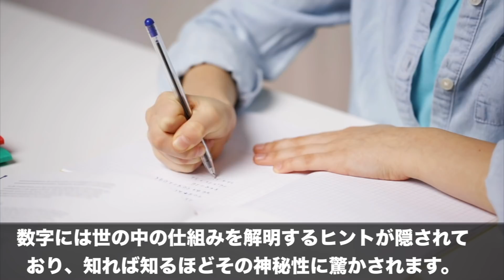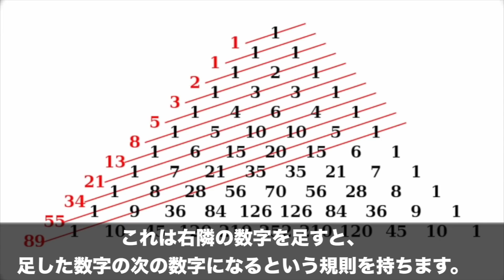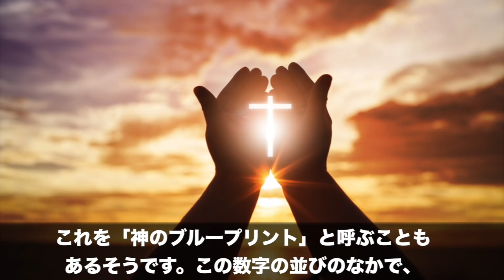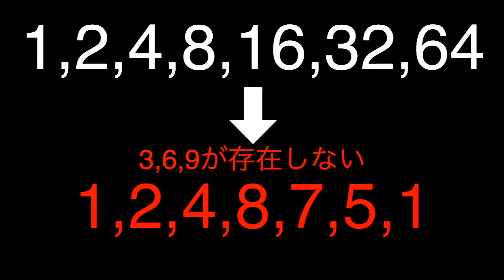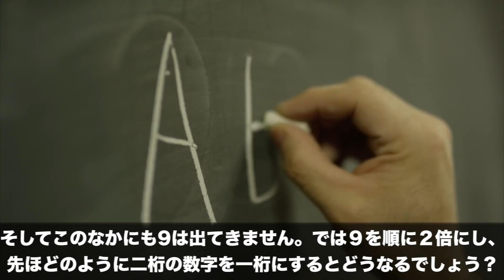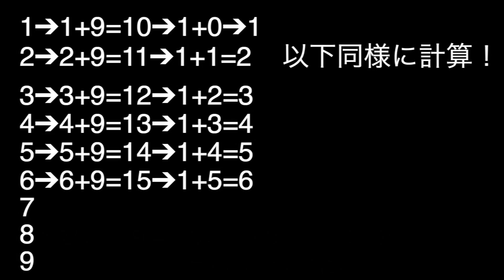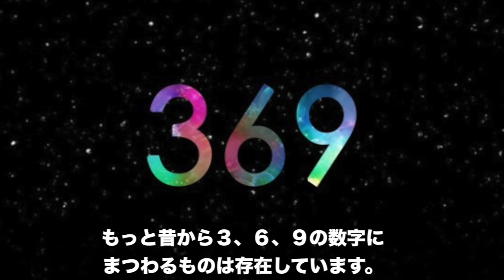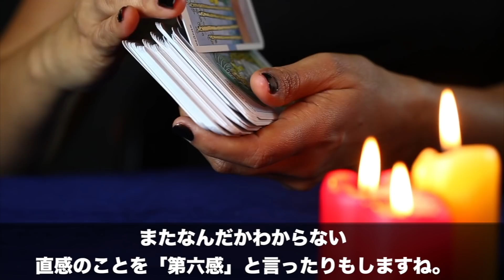【衝撃】この世の全ては「3の倍数」で創造されていた!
迅速に改善・修正をさせていただきます。何卒よろしくお願い致します。 今回は「369」という不思議な数字について
徹底的にまとめてみましたよっ！

宇宙の法則3 6 9　天才ニコラ・テスラの語った、この世の全てを表す神の数字

【OP】Sparrow Tune様